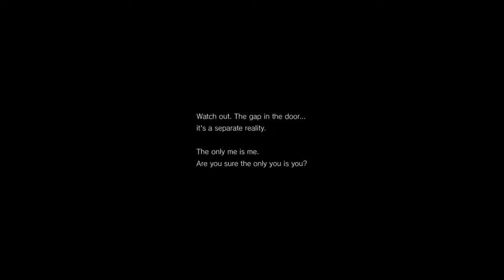Ramblin' On - Podcast Episode 3 - Dalliance of Disasters (in Gaming!)